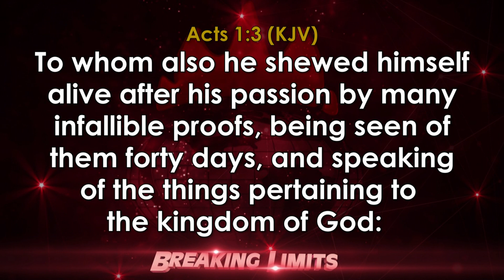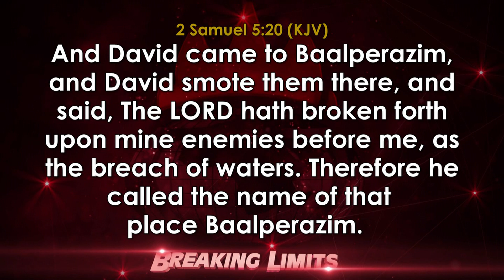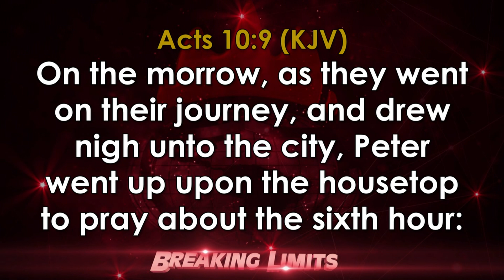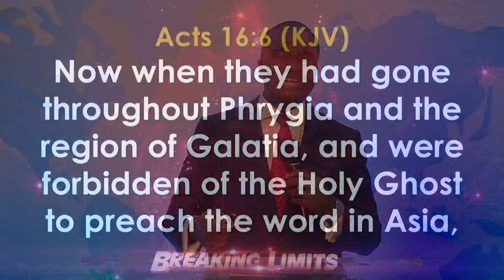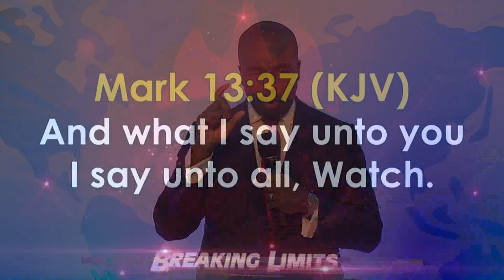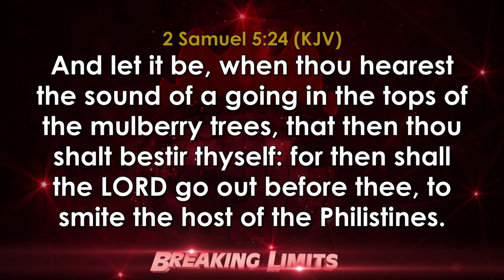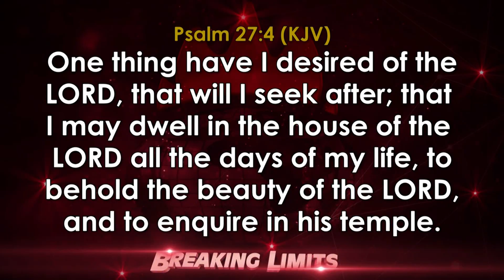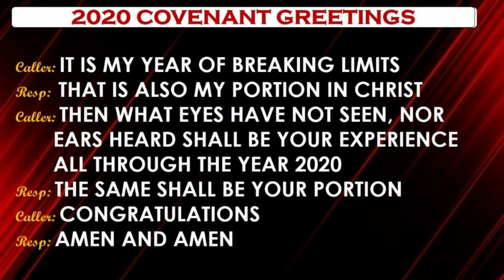DOMI STREAM:COVENANT HOUR OF PRAYER | APRIL 16, 2020